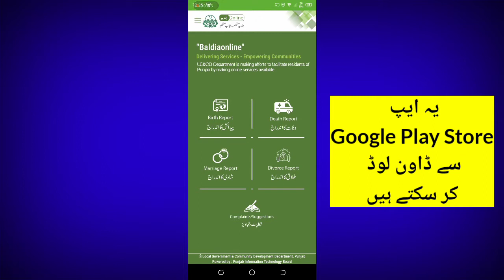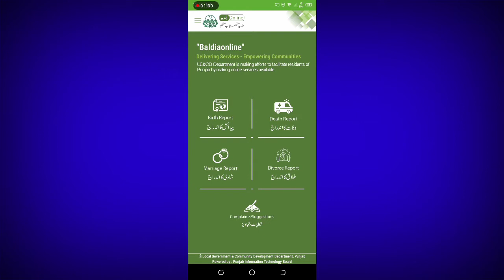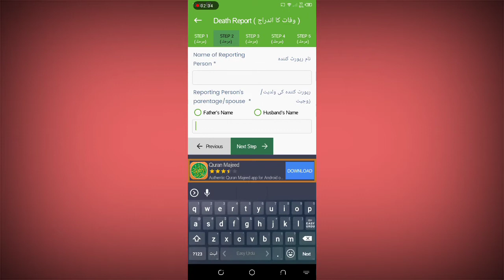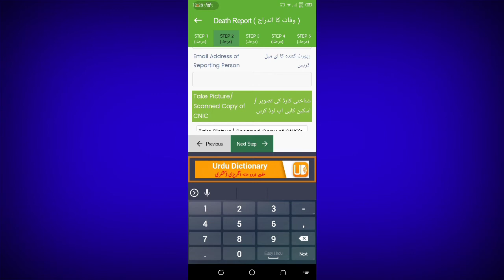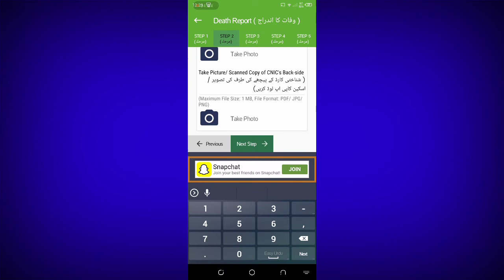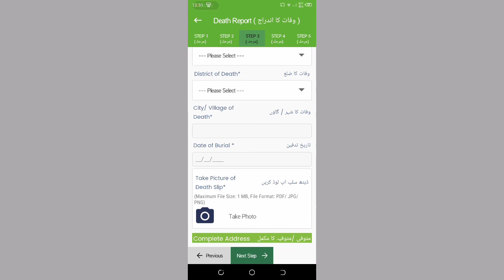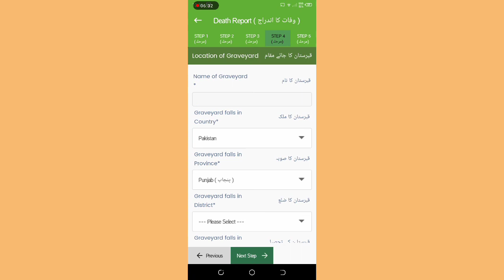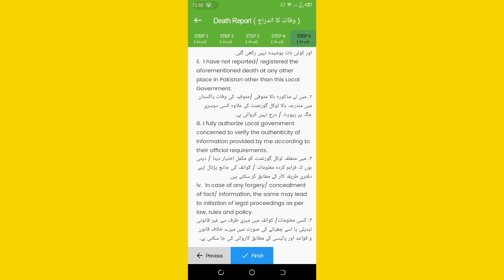Baldia app Punjab | Death certificate online | Pakistan ma Death certificate online kaise banaye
Baldia Online App | How to Apply For Death Certificate Online In Pakistan Easily In Urdu
  Aaj ki video ma apko btaen ga k Punjab Governament ki janab sa launch ki gyr Mobile application Baldia Application ki madad sa ghar betha online Death certificate kesa bnwa sakta hean .
death certificate online kaise banaye.
wafat ka certificate kaise banaye.
online death certificate apply in punjab.
baldia online app sa death certificate kaise banaye.
nadra death certificate
baldia app punjab.
nadra death certificate procedure.

 Baldia Online App
How to apply for Death Certificate online in Pakistan
Death certificate kesa banwaen
How to make death certificate online
How to apply for birth certificate online from baldia online app
Death certificate from Baldia Online app
Where from we get Death certificate
baldia online mobile application
death certificate online
marriage certificate online.

how to registration baldia app
birth certificate online apply
baldia
birth certificate online
marriage certificate online apply
marriage and divorce certificate
divorce certificate
marriage certificate

only.